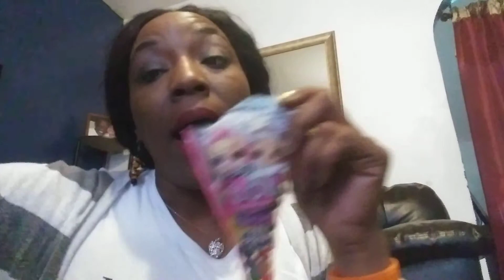LOL Dolls - ASMR - jelly beans 😆😜😝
I found out why my daughter won't eat them